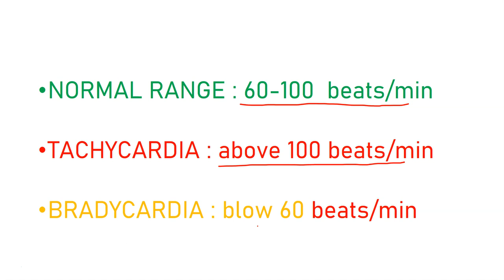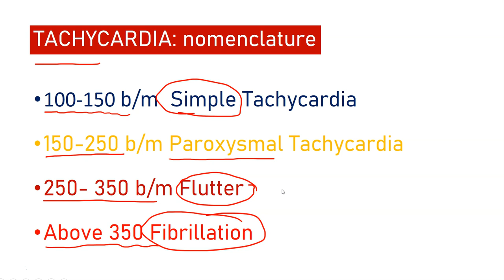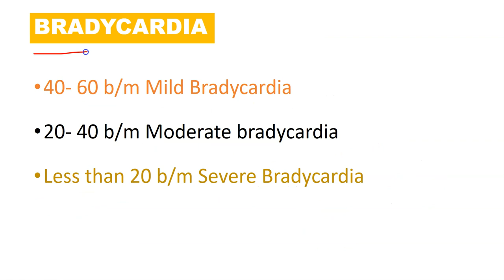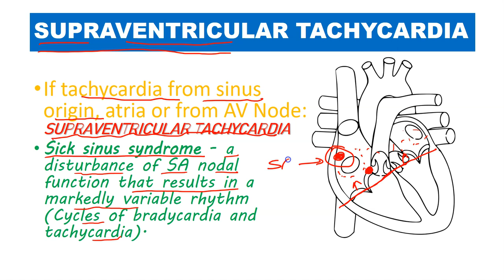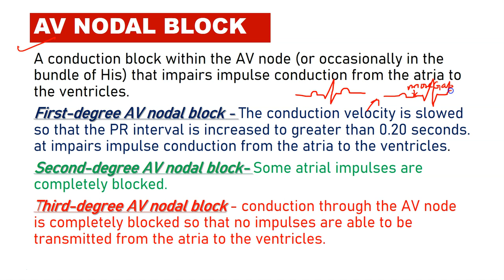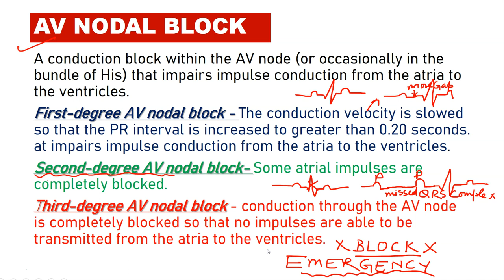CARDIAC ARRHYTHMIA | PHARMACOLOGY | PHARMACY PLUS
NORMAL RANGE : 60-100  beats/min
TACHYCARDIA : above 100 beats/min
BRADYCARDIA : blow 60 beats/min
TACHYCARDIA: nomenclature
100-150 b/m  Simple Tachycardia
150-250 b/m Paroxysmal Tachycardia
250- 350 b/m Flutter
Above 350 Fibrillation
BRADYCARDIA
40- 60 b/m Mild Bradycardia
20- 40 b/m Moderate bradycardia
Less than 20 b/m Severe Bradycardia
A conduction block within the AV node (or occasionally in the bundle of His) that impairs impulse conduction from the atria to the ventricles.
First-degree AV nodal block - The conduction velocity is slowed so that the PR interval is increased to greater than 0.20 seconds. at impairs impulse conduction from the atria to the ventricles.
Second-degree AV nodal block- Some atrial impulses are completely blocked.
Third-degree AV nodal block - conduction through the AV node is completely blocked so that no impulses are able to be transmitted from the atria to the ventricles.
AV NODAL BLOCK

Hi
Welcome from the Pharmacy Plus team.
We are providing quality education in Anatomy and Physiology in Hindi and you will get anatomy and physiology notes in the form of slides. You can write down, what is written in slides. We are working hard to provide you quality material in Anatomy and physiology in Hindi.